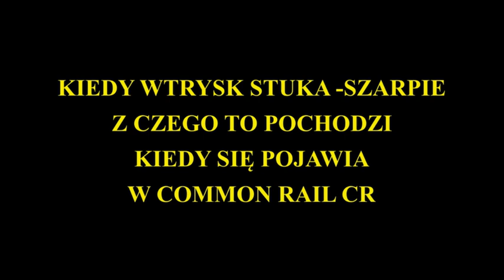EXPERT SZARPIE DIESEL STUKA WTRYSK KIEDY I DLACZEGO ORAZ Z CZEGO TO POCHODZI W COMMON RAIL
CAŁY FILM TŁUMACZY TEMAT SZARPANIA SILNIKA Z UKŁADEM COMMON RAIL ORAZ STUKANIA WTRYSKU CO NIEKIEDY JEST DOŚĆ GŁOŚNE JAK BY SILNIK BYŁ W ROZSYPCE .CZASEM SZARPANIU TOWARZYSZY DYM JAKI O TYM DOWIESZ SIĘ Z FILMU ZAPRASZAM z 2019